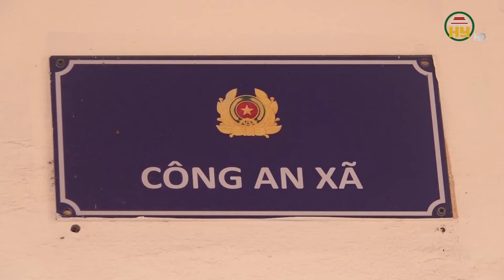Cần sớm làm rõ và ngăn chặn việc vứt chất bẩn khủng bố nhà dân tại huyện Văn Giang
Hưng Yên TV | Cần sớm làm rõ  và ngăn chặn việc vứt chất bẩn khủng bố nhà dân tại huyện Văn Giang
Địa chỉ: 164 Nguyễn Văn Linh, thành phố Hưng Yên, tỉnh Hưng Yên
Tiktok: Truyền hình Hưng Yên
Facebook: Đài Phát thanh và Truyền hình Hưng Yên
Zalo: Đài PTTH Hưng Yên